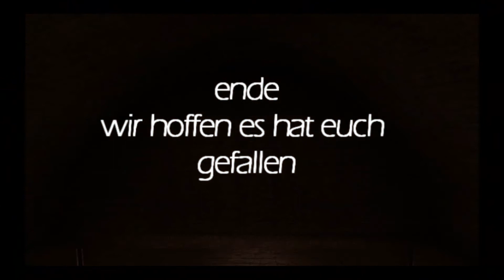Splinter Cell Conviction funny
bei fragen ich beantworte sie viel fun beim schauen und kommentieren bitte =)